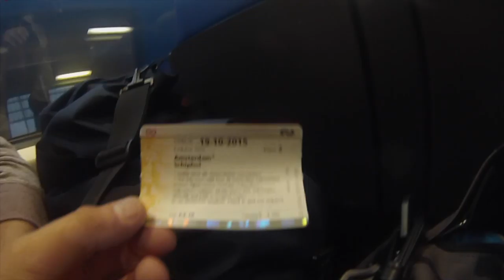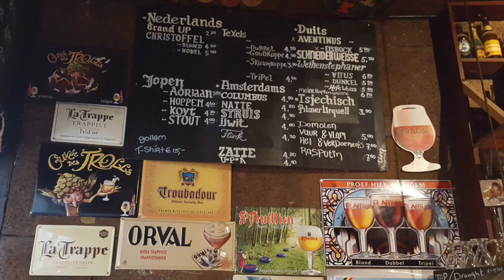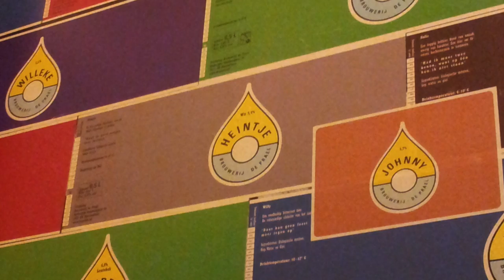Amsterdam oct 2015 GoPro Footage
Cheeky trip to amsterdam october 2015 with the GoPro